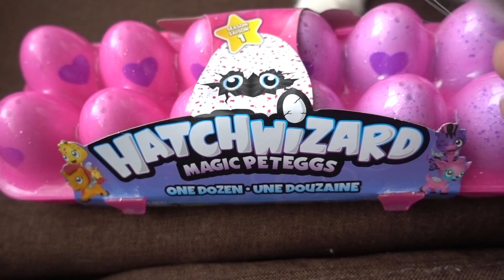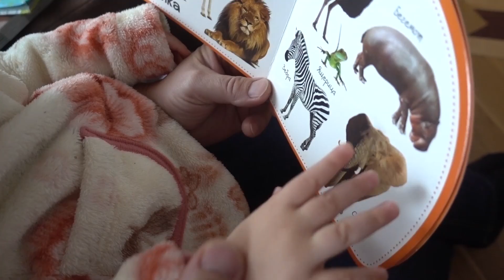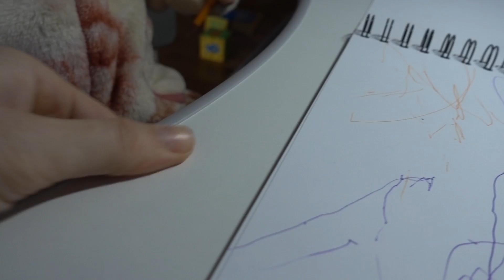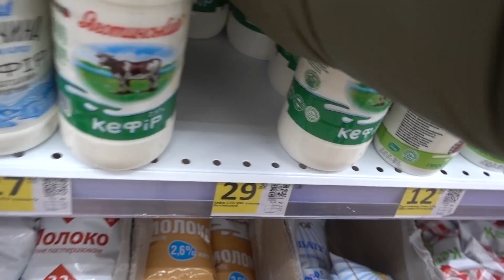VLOG Угадай где неправда